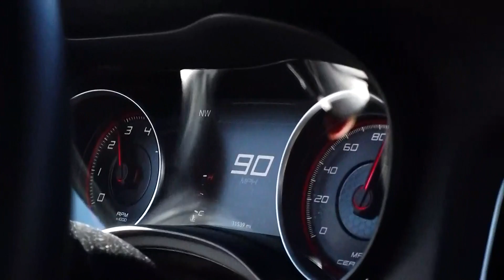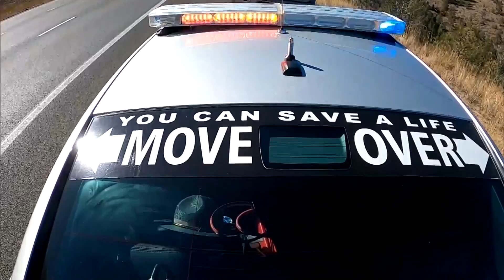Colorado State Patrol, researchers consider possibility of a reliable marijuana breathalyzer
While there are technically marijuana breathalyzers on the market right now, neither researchers at the University of Colorado Boulder nor officials with the Colorado State Patrol believe they are good enough tools to actually help law enforcement determine if someone is under the influence and therefore not able to drive.